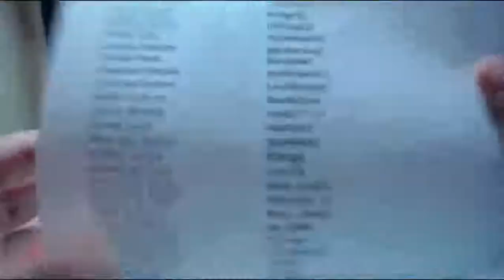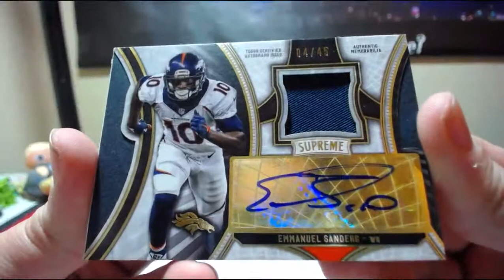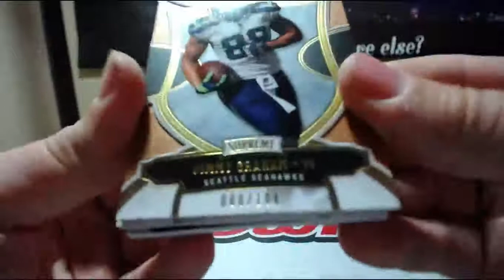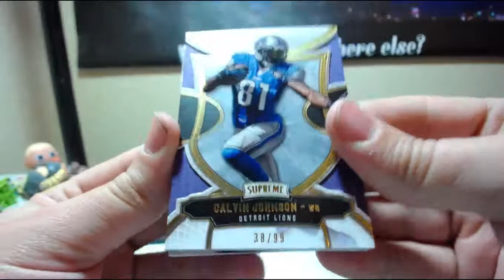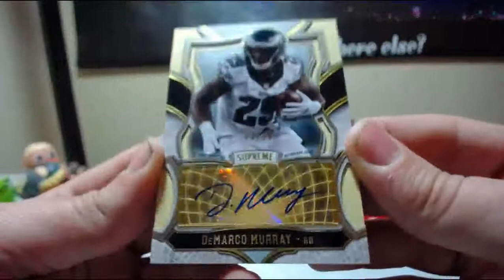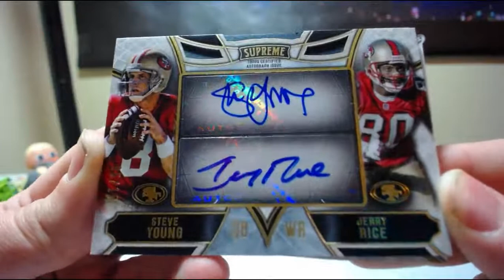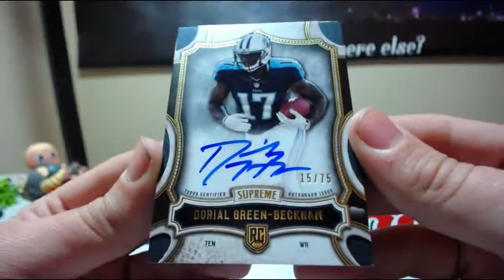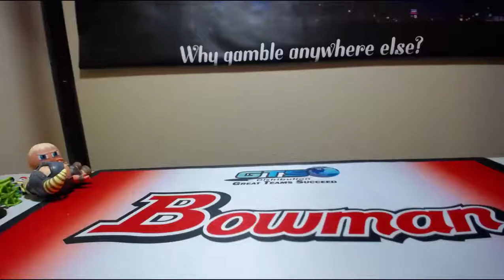2015 Topps Supreme 8 Box Full Inner Case Break 3-29-2016 (SICK DUAL AUTO WOW)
2015 Topps Supreme 8 Box Full Inner Case Break 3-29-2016 (SICK DUAL AUTO WOW)